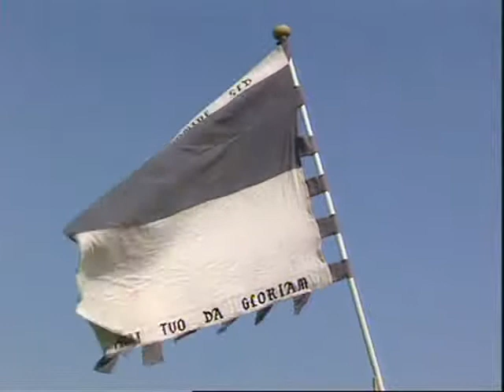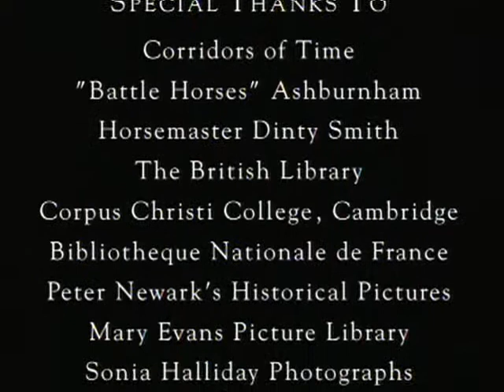Knights Of The Templar | Documentary